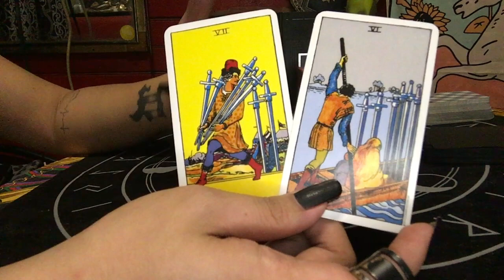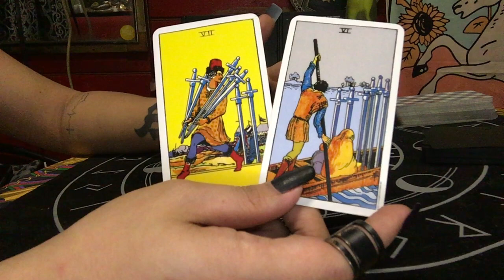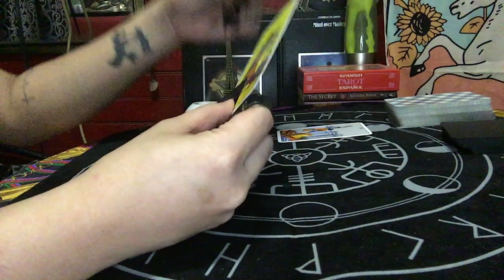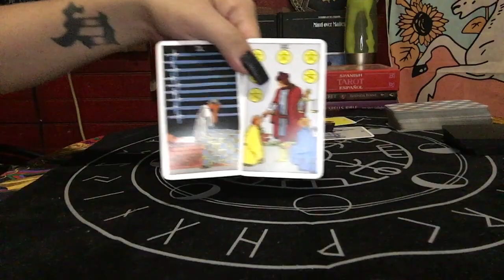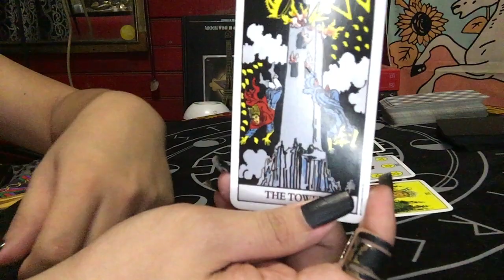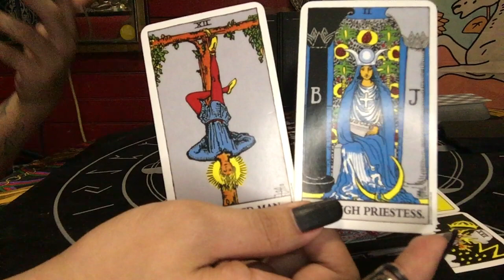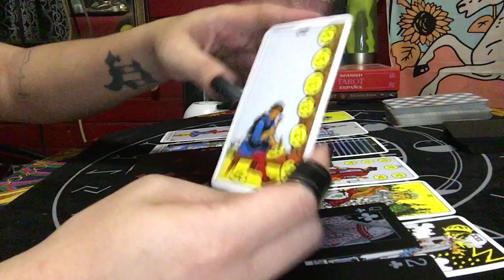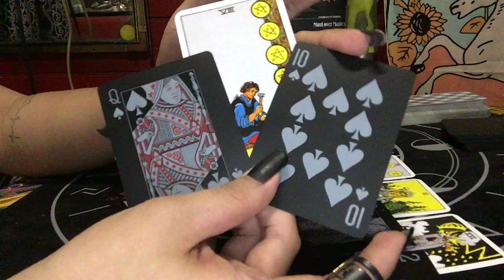ARIES MARCH 19-20, 2020 HE/SHE CANNOT LET YOU GO | TAROT READING